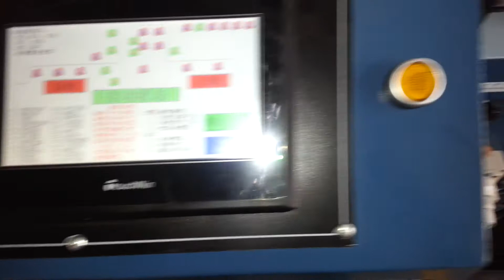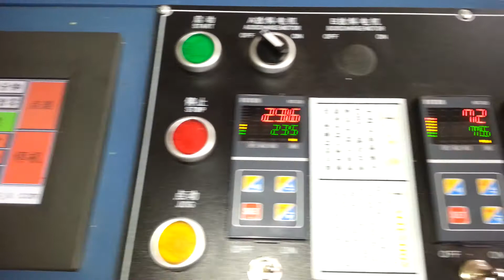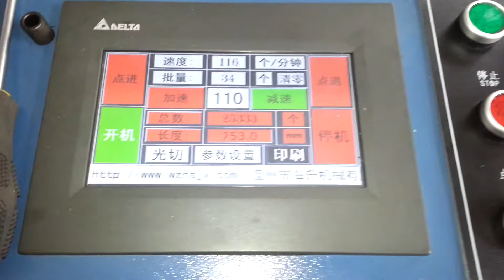HSGN-600 Single Line High Speed Plastic T-shirt Bag Making Machine